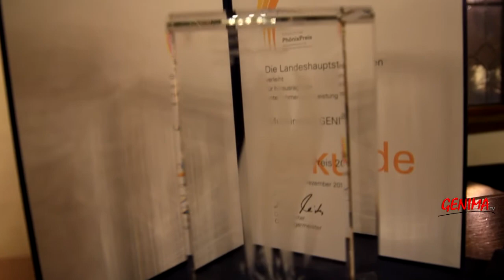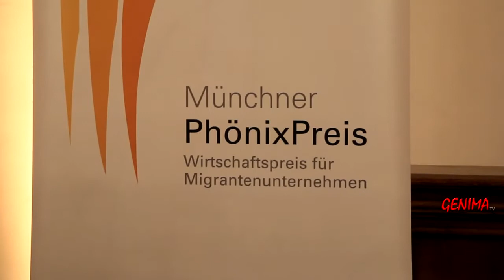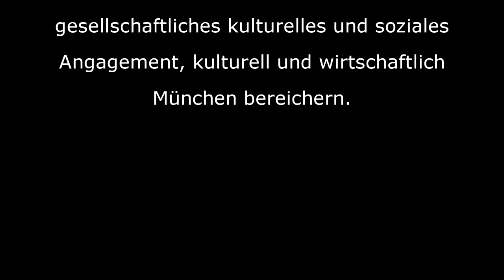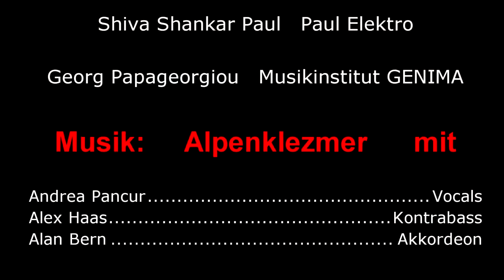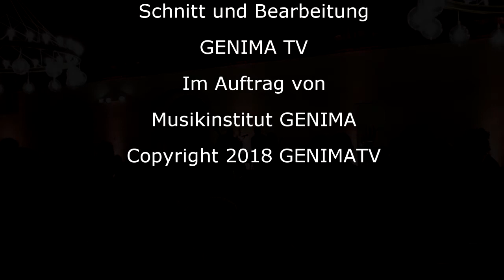Musikinstitut GENIMA bekommt PhönixPreis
Dem Musikinstitut GENIMA wurde der Phönix-Preis von der Stadt München verliehen, für kulturelles und integratives Engagement in unserer Stadt. Wir haben uns sehr darüber gefreut und fühlen uns sehr geehrt. Das komplette GENIMA-Team ist sehr stolz. Wir bedanken uns bei allen Schülern und Freunden, und bei dieser wunderbaren Stadt, in der wir „leben und musizieren“ dürfen.